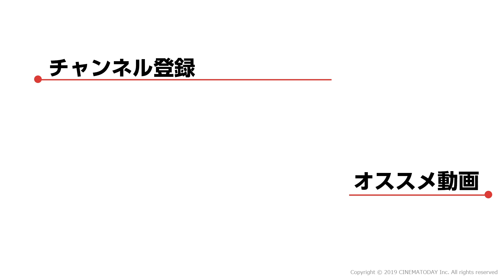月9「シャーロック」でも注目！ゆうたろうの素顔とは？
ドラマ「シャーロック」など出演作が相次ぐゆうたろうが、映画『殺さない彼と死なない彼女』で演じた八千代について語った。

-見どころ-
漫画家の世紀末がSNSで発表したコミックを原作にした青春ドラマ。心優しい女子とツンデレ男子の触れ合いを映し出す。メガホンを取るのは『ぼんとリンちゃん』『逆光の頃』などの小林啓一。『お前はまだグンマを知らない』シリーズや『全員死刑』などの間宮祥太朗、『ママレード・ボーイ』『ういらぶ。』などの桜井日奈子が主演を務める。

-あらすじ-
高校3年生の小坂れい（間宮祥太朗）は、退屈な学校生活を送っている。ある日彼は、教室でハチの死骸を埋葬しているクラスメートの鹿野なな（桜井日奈子）を見掛ける。リストカットを繰り返し「死にたい」が口癖の割には、死んだハチの命を重んじる彼女に小坂は興味を示し、鹿野も小坂に心を開く。やがて二人にとって一緒にいることが当たり前になる。

(C) 2019映画『殺さない彼と死なない彼女』製作委員会

写真：高野広美